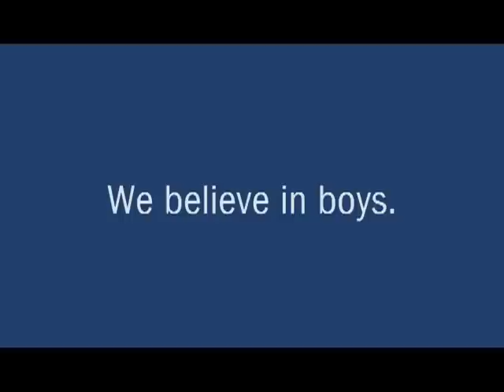I Believe -- Upper Canada College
Video produced and directed by Mark Battley, Head of Digital Media at Upper Canada College. Music written and performed by Adrian Goodgoll '07 and Devin Hart '07.